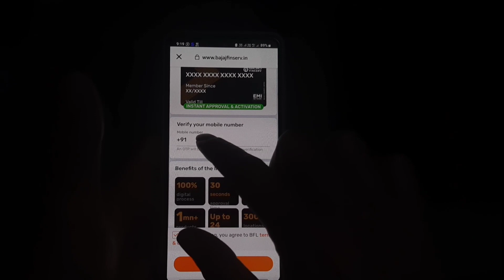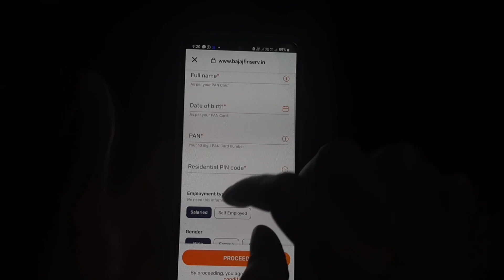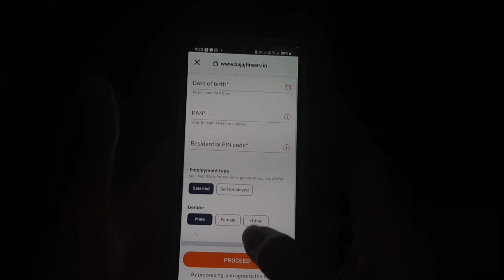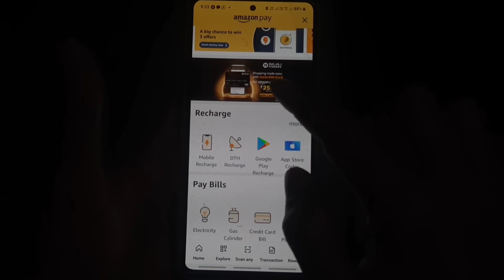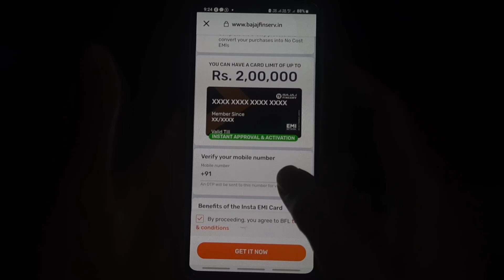Bajaj Finance Card Kaise Banaye 2023 | Bajaj Finserv EMI Card Online Apply | Bajaj EMI Card Activate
Video Title...Bajaj Finance Card Kaise Banaye 2023 | Bajaj Finserv EMI Card Online Apply | Bajaj EMI Card Activate

Dosto Aaj ke is video me maine bataya hai ki aap bajaj emi car online kaise bana sakte hain ya bajaj emi card apply kar sakte hai online

how to apply bajaj finance car

bajaj ka emi card kaise banaye